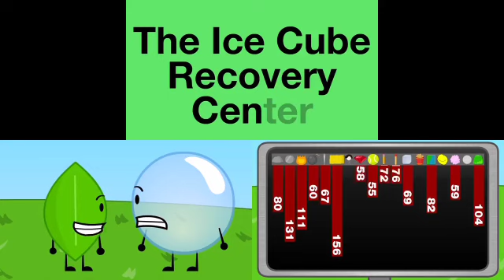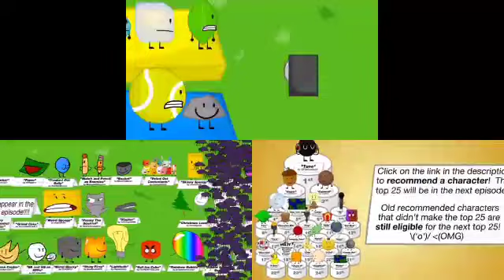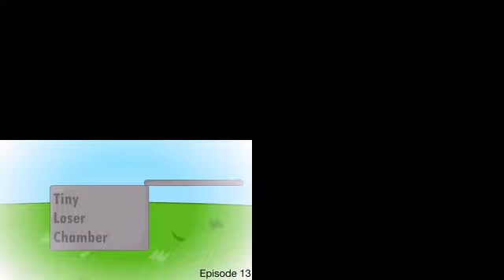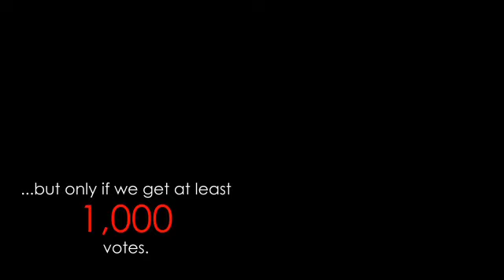All Insectophobe's Nightmare 1-3 Episode (Read Description)